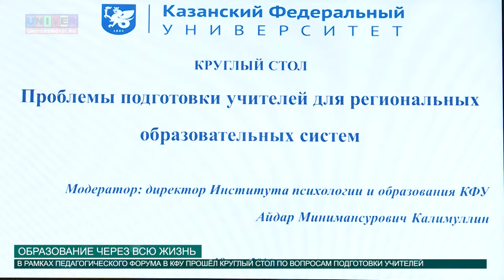ОБРАЗОВАНИЕ ЧЕРЕЗ ВСЮ ЖИЗНЬ от 20.05.2016